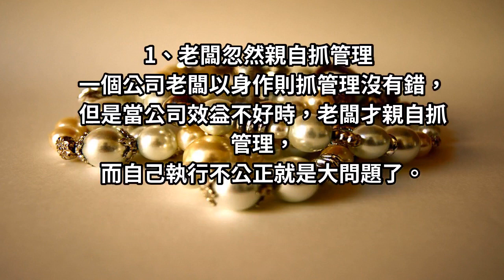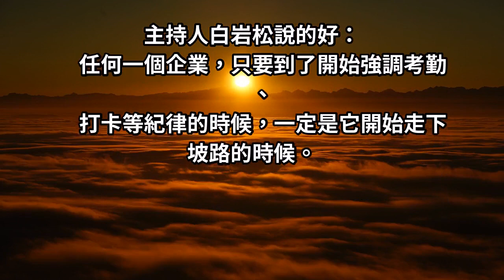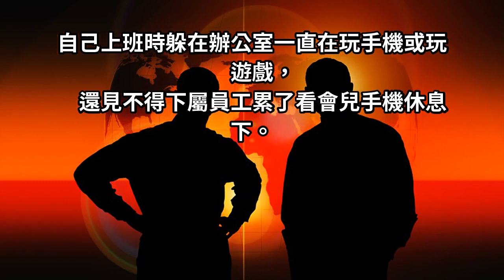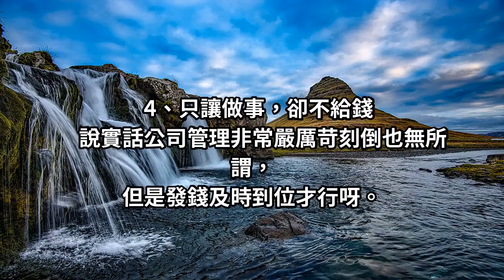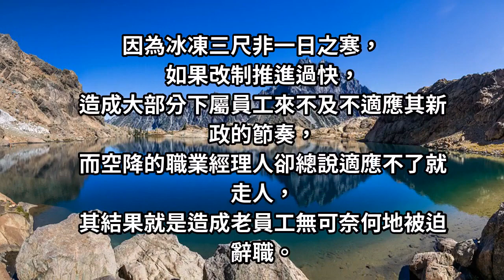為什麼企業管理一嚴格，就會掀起員工離職大潮？別把員工當傻子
在職場中，我們會發現會以前公司效益好的時候，領導一般對公司的管理制度睜一隻眼閉一隻眼要求並不嚴格..